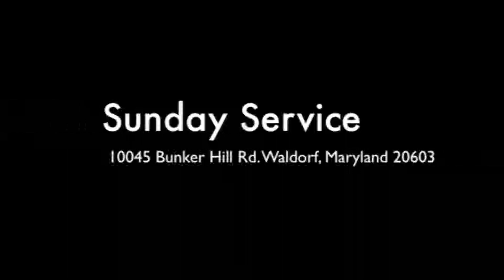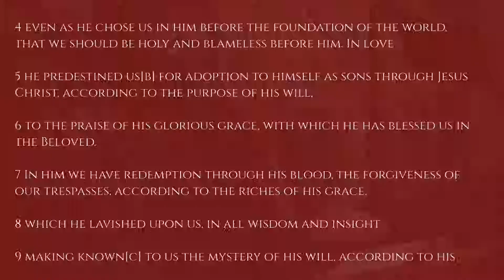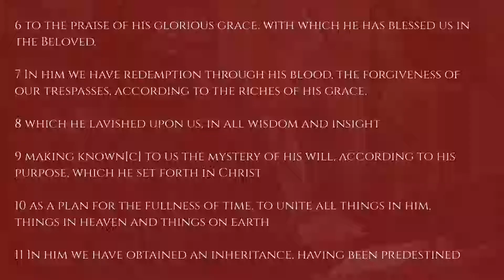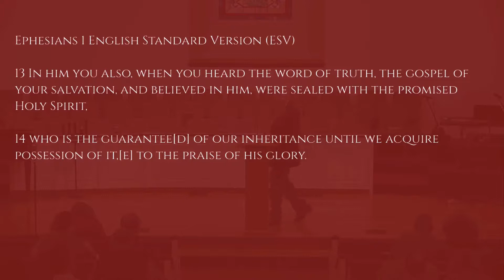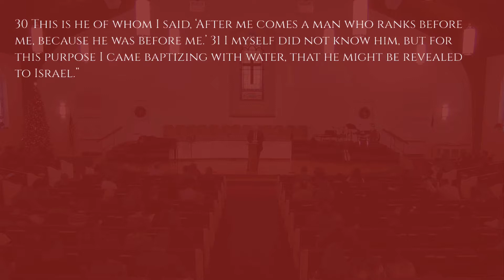Sealed And Secure